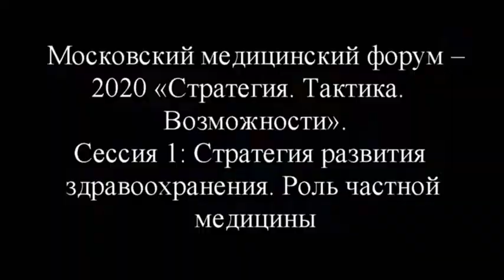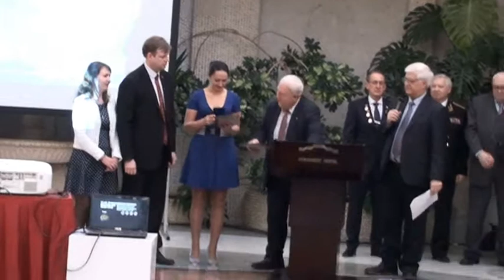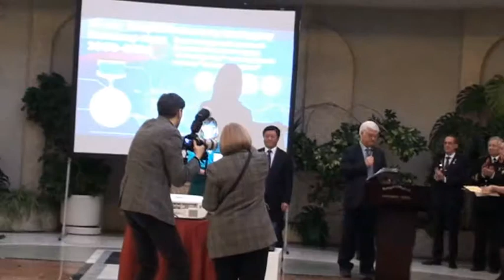В Москве наградили победителей XX Всероссийского конкурса «Инженер года-2019»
Электронная книга «Раскрутка на YouTube»

Помощь каналу В Москве наградили победителей XX Всероссийского конкурса «Инженер года-2019»

В Московском Президент-отеле вечером 20 февраля 2020 года состоялась торжественная церемония награждения победителей XX Всероссийского конкурса «Инженер года-2019».

Традиционно подведение итогов Всероссийских конкурсов «Инженер года» и «Надежда России» приурочено ко Дню российской науки. В этом году торжественная церемония подведения итогов XX Всероссийского конкурса «Инженер года» посвящается также Всемирному дню инженерии, который, начиная с этого года, по решению ЮНЕСКО ежегодно будет отмечаться 4 марта (день образования Всемирной федерации инженерных организаций, ВФИО). Российский Союз научных и инженерных общественных объединений, как член ВФИО, был инициатором учреждения этого праздника.

Конкурс является крупнейшим социальным проектом, реализуемым в России с целью выявления и распространения передового опыта и достижений инженерных кадров, лучших в своей сфере деятельности. Первые конкурсы были проведены в соответствии с распоряжениями Правительства РФ от 22 января 2001 года № 77-р и от 10 октября 2002 года № 1428-р.

Конкурс проходил при поддержке Министерства труда и социальной защиты Российской Федерации, Российской академии наук, Федерального агентства по делам молодежи, Научно-технического совета Военно-промышленной комиссии Российской Федерации и других федеральных органов исполнительной власти, а также органов власти в большинстве регионов страны.

Всероссийский конкурс «Инженер года» проводится ежегодно по 45 номинациям в  двух версиях: «Профессиональные инженеры» - для участников конкурса, имеющих стаж работы на инженерных должностях не менее 5 лет и «Инженерное искусство молодых» - для участвующих в конкурсе молодых специалистов в возрасте до 30 лет включительно. Конкурс проходит в 2 тура. Победители конкурса награждаются дипломом жюри конкурса, памятной медалью «Лауреат конкурса» и заносятся в Реестр профессиональных инженеров России.

В состав жюри и экспертных комиссий конкурса в 2019 году входят видные российские ученые, конструкторы, инженеры, организаторы производств: член Президиума РАН академик Ю.В.Гуляев (председатель Жюри конкурса), научный руководитель Института проблем нефти и газа РАН академик РАН А.Н.Дмитриевский, председатель Научного совета по металлургии и металловедению академик РАН Л.И.Леонтьев, президент МГТУ имени Н.Э. Баумана, академик РАН И.Б.Федоров, д.э.н., президент Всероссийской организации качества Г.П.Воронин, член-корреспондент РАН, генеральный директор и генеральный конструктор АО «Информационные спутниковые системы» имени академика М.Ф.Решетнева» Н.А.Тестоедов, директор Департамента оплаты труда, трудовых отношений и социального партнерства Министерства труда и социальной защиты Российской Федерации М.С.Маслова, ректоры ведущих технических вузов: ректор МГУ путей сообщения (МИИТ) д.т.н. Б.А.Лёвин, ректор НИЯУ МИФИ д.ф.-м.н. М.Н.Стриханов, руководители комитетов РосСНИО: д.т.н. С.П.Рудобашта, д.т.н. П.П.Безруких, ряд ответственных работников министерств и ведомств, руководителей крупнейших предприятий страны, международных и российских инженерных общественных объединений. Наш новый канал новостей и технологий ТВ -Инфо